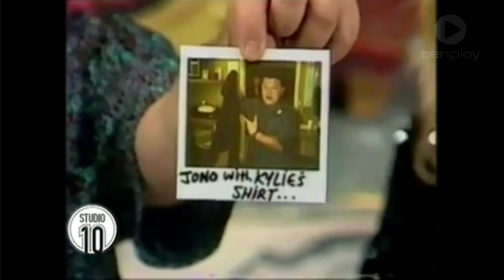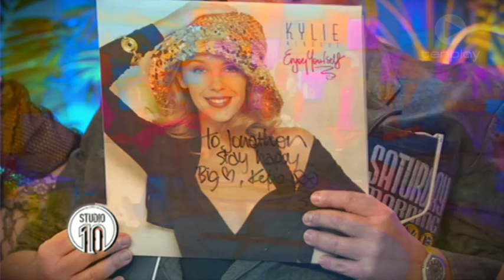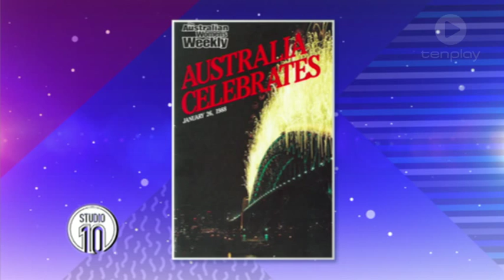Jono On 1988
Jono Coleman recounts the year that was 1988.